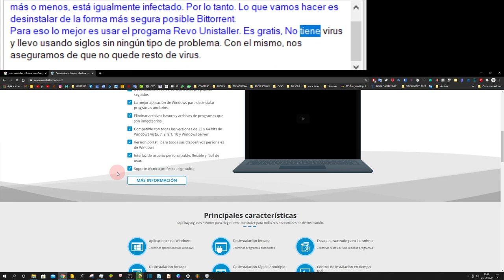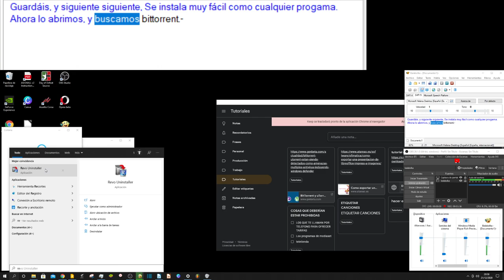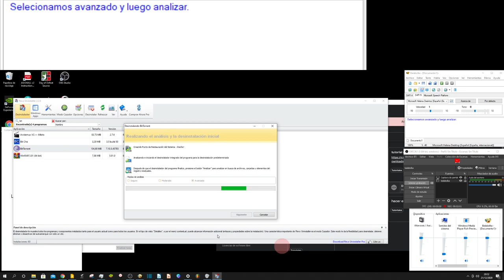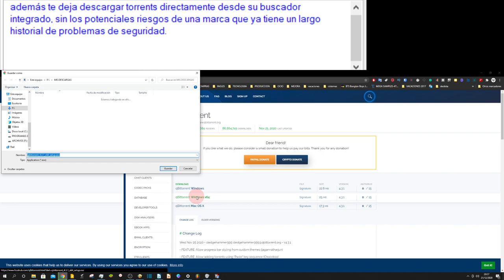Virus en Utorrent o BitTorrent? 😱 Aquí La solución al problema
Si al abrir bittorrent o utorrent te han salido virus como Presenoker, web companion o cualquier otro, en este vídeo te presento la solución a cómo eliminarlos de forma segura y como poder seguir descargando torrent, de una mejor incluso mejor.